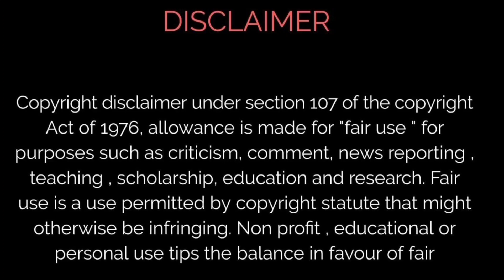Mookuthi Amman Movie Review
Mookuthi Amman (transl. Nose-ring Goddess) is a 2020 Indian Tamil-language Hindu devotional comedy film directed by RJ Balaji and N. J.Saravanan. The former also wrote the script and stars alongside Nayanthara. It is scheduled to release on Disney+ Hotstar on 14 November 2020, during the occasion of Diwali.

Balaji initially wanted an established actress like Anushka Shetty or Nayanthara to portray the title character, but did not approach them. He then narrated the story to Shruti Haasan, who liked it and said she would do the role. However, when Nayanthara called Balaji and liked the story he narrated to her, she agreed and was signed on